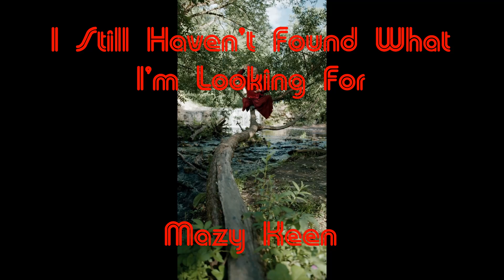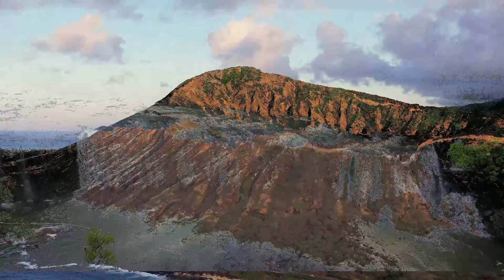I STILL HAVEN'T FOUND WHAT I'M LOOKING FOR - U2 - MAZY KEEN (acoustic cover)🎸🎤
Salut !
Je chante depuis l'âge de 8 ans et cela fait 8 ans que je poste régulièrement des covers sur ma chaine YouTube et depuis peu des titres inédits que j'ai écrits et composés.

Aujourd'hui, je vous présente ma version d' I STILL HAVEN'T FOUND WHAT I'M LOOKINF FOR de U2.
Merci à Pexels pour ses vidéos.

Je chante sans autotune, car je préfère le naturel et je déteste les voix trafiquées !
Venez écouter aussi mes 500 autres covers très variés !

Chanter est pour moi une vraie vocation et une passion, je pense que vous le comprendrez en m'écoutant...

J'ai besoin de votre soutien et de vos commentaires pour progresser et me faire connaître, alors n'hésitez pas !

Retrouvez-moi aussi sur Spotify où vous pourrez retrouver tous mes titres inédits de mon album "Confessions".